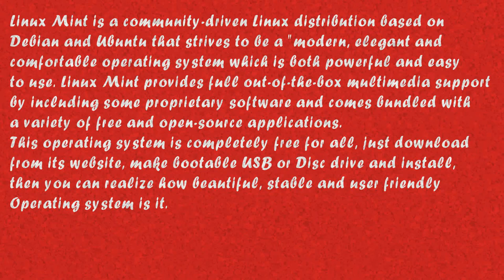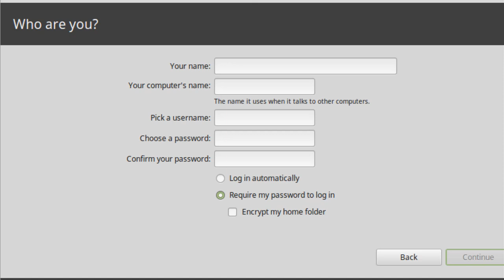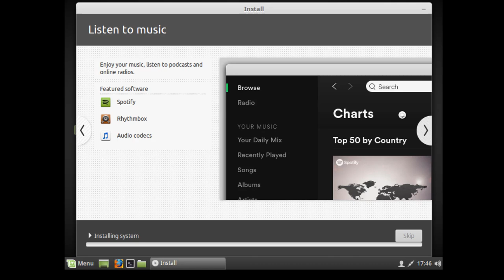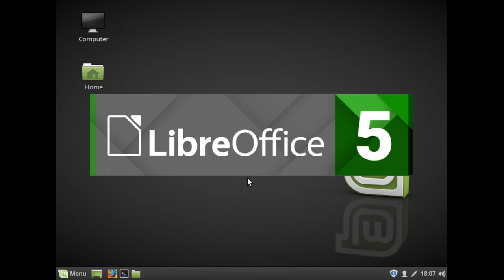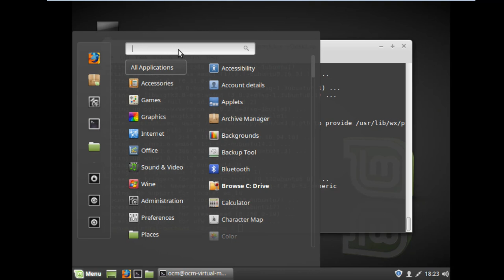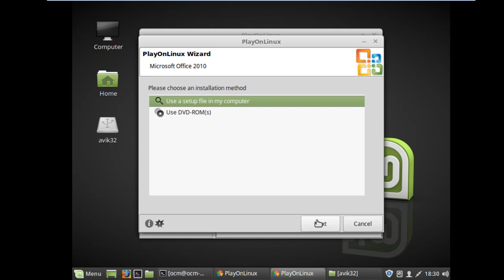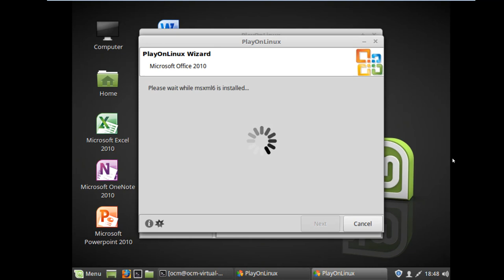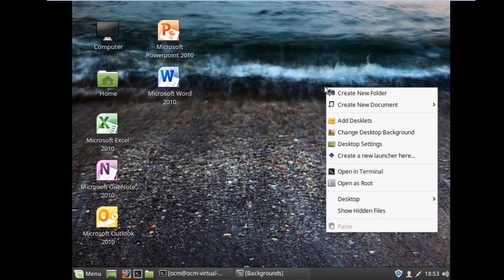How To Install Microsoft Office on Linux PC/Laptop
In this tutorial I covered how to install Linux mint & windows application Microsoft office on Linux mint system and describe how to easily play audio video files on Linux mint.
At present Linux mint operating system is a most essayist distribution in the world of Linux operating systems.
Linux Mint is a community-driven Linux distribution based on Debian and Ubuntu that strives to be a "modern, elegant and comfortable operating system which is both powerful and easy to use. Linux Mint provides full out-of-the-box multimedia support by including some proprietary software and comes bundled with a variety of free and open-source applications.
This operating system is completely free for all, just download from its website, make bootable USB or Disc drive and install, then you can realize how beautiful, stable and user friendly Operating system is it.

At the time when we purchase a new laptop or desktop we need to purchase an original operating system, mostly we spend our money to buy windows operating system. But if we use Linux in place of windows we can save our money and furthermore it has collaborated with many free useful software which you need to install in further.
Some people want to start their daily job with Linux but just because their habituating of Microsoft word, excel etc. they couldn’t move on to Linux. So here I describe the method how to install Microsoft office package on Linux. By this method you can install any windows applications on Linux mint.
I made this video tutorial for the persons, who are novices, enthusiastic and want to start Linux in easy way along with the people who are, want to save their money in purchasing operating system for home or business uses.

## After installation Linux mint you must copy Microsoft Office from your source drive.

Please Do -
linux mint 18.2 ubuntu 21.04 gnu linux